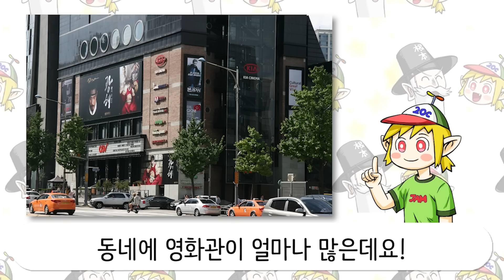옛날 포켓몬 극장판 vs 요즘 포켓몬 극장판 (꼰&잼) - [전자오랏맨]